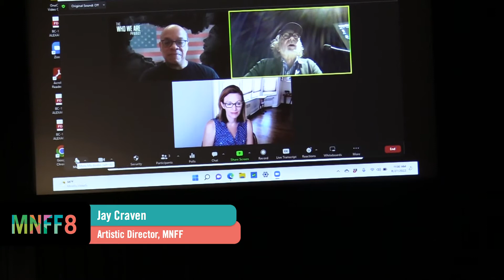MNFF 2022: Who We Are: A Chronicle of Racism in America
On-stage conversation with Jeffrey Robinson (Writer) &  Emily Kunstler (Director) following the screening of Who We Are: A Chronicle of Racism in America.